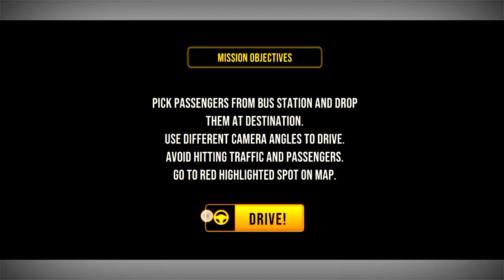Bus driving location 🔥 successfully completed 💥 Play guys new video upload 🔥😨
"Hey gamers! Are you ready to explore the hottest trend in the gaming world? Introducing , the must-play adventure that's taking the industry by storm!

Get ready to embark on an epic journey filled with thrilling quests, incredible graphics, and mind-blowing gameplay.

Whether you're a seasoned gamer or new to the scene,  has something for everyone. Immerse yourself in a rich and vibrant world, filled with captivating characters and mesmerizing landscapes.

But that's not all!  offers endless hours of entertainment with its addictive multiplayer feature. Battle it out with friends or team up to conquer the most challenging dungeons and bosses.

With regular updates and new content, the excitement never ends. Discover hidden treasures, unlock powerful abilities, and become the ultimate hero in .

So what are you waiting for? Join millions of players worldwide and experience the hype for yourself. Dive into the hottest trend of the gaming universe with . Trust us, you won't be able to put it down!

RAJDEEPSINGH RAJPUT 🖤

From -  TALOD
ANIYOD ( India )